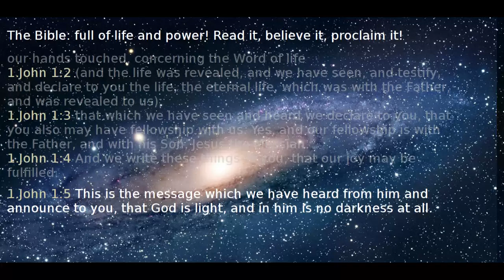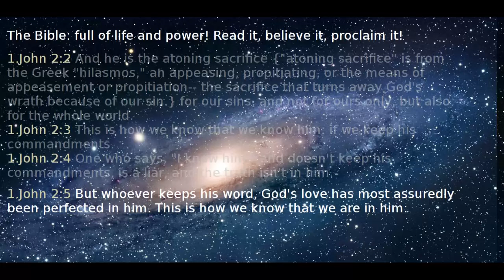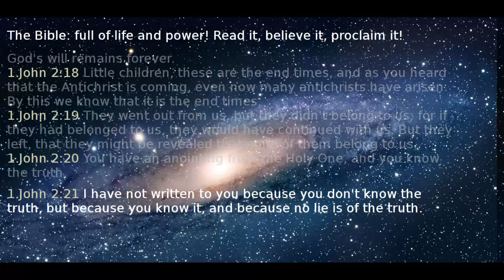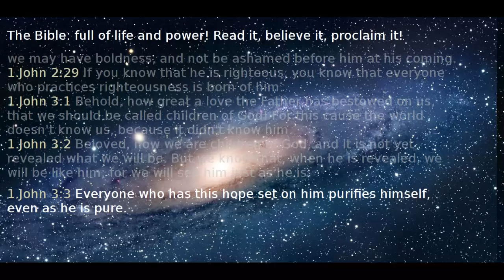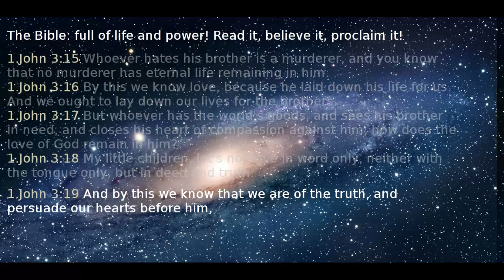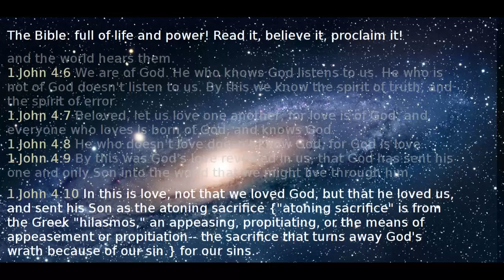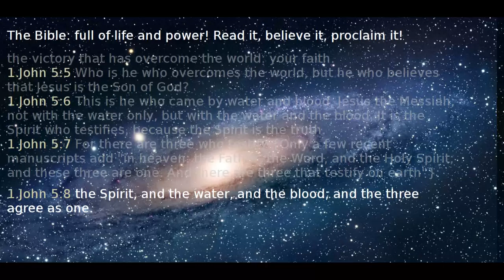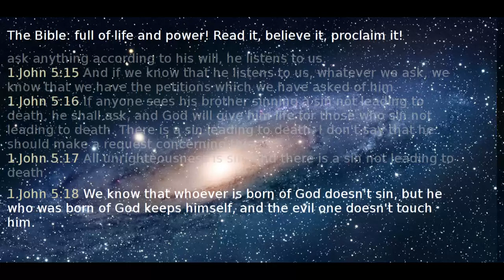The Bible: The 1. Letter of John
The Word of God is full of life and full of power !

Read it out loud ... believe it ... proclaim it !